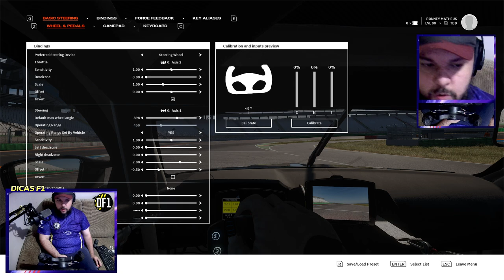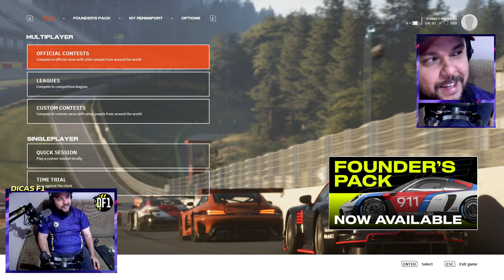RENNSPORTS OPEN BETA SEJA MUITO BEM VINDO SIMULADOR BMW GT3 HOCKENHEIM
RENNSPORTS

NOVA TELEMETRIA F1 23 GRATUITA [BAIXE AGORA PARA PC, CONTROLE E VOLANTE]

XBOX zaca09 ou dicasf1xbox